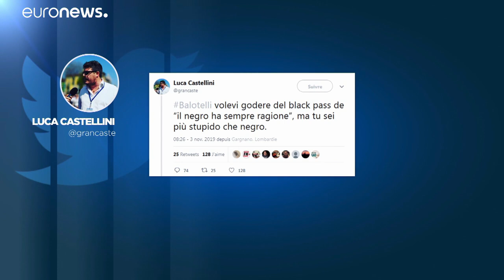Razzismo, il capo ultrà del Verona: "Balotelli mai del tutto italiano"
Dopo gli ululati di una parte della curva durante Verona-Brescia, Luca Castellini - esponente di Forza Nuova e leader degli ultrà - rincara la dose in una sconcertante intervista a Radio Cafè: "Ce l'abbiamo anche noi un negro in squadra"…